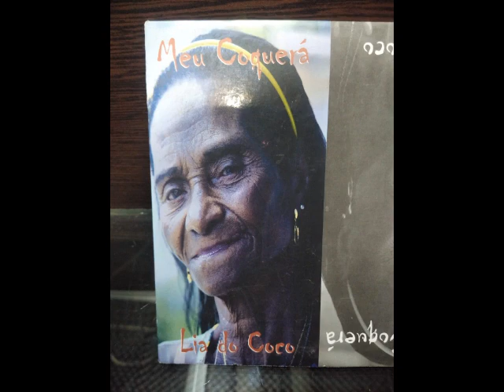DONA LIA DE IGARASSU - 30 ADEUS MEU POVO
DONA LIA DE IGARASSU - CD GRAVADO NO BERIMBAU STUDIO EM TABAJARA OLINDA - PERNAMBUCO - POR MESTRE ULISSES EM 2014